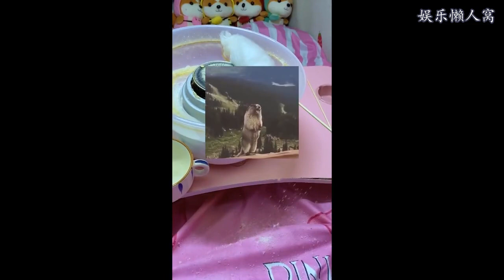下铺小涵是吃货合集（19）- 用吹风机吹藕粉，偶笑了～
大纲内容：-
抖音账号：missyao666